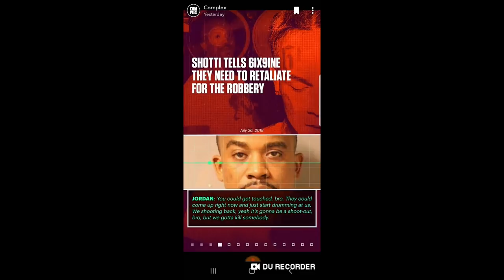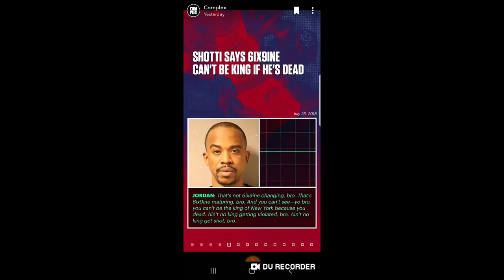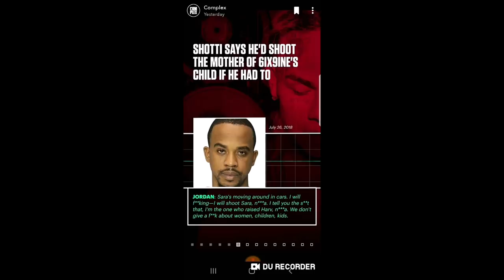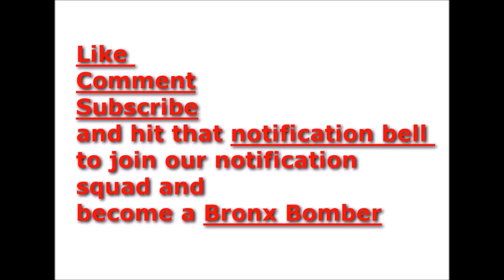A comprehensive breakdown of how Shotti didn't threaten Tekashi Baby Momma